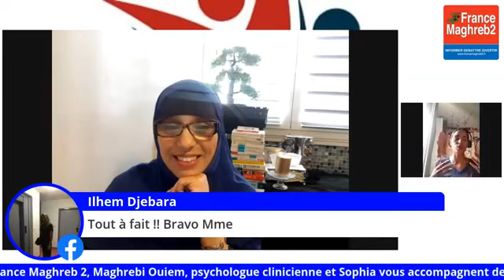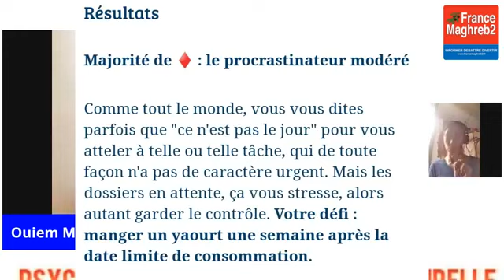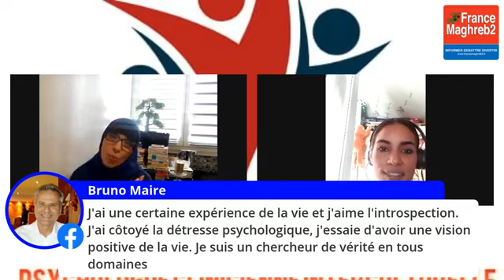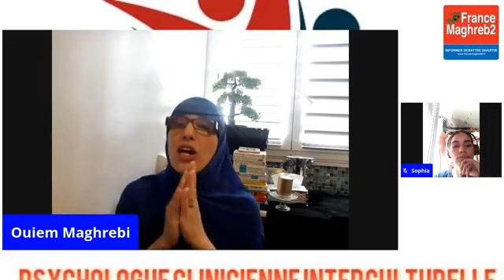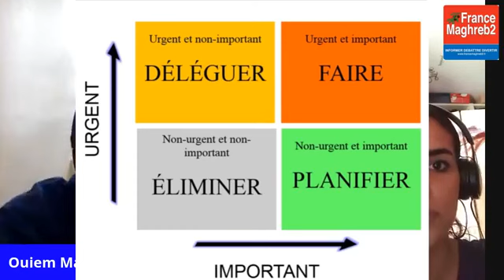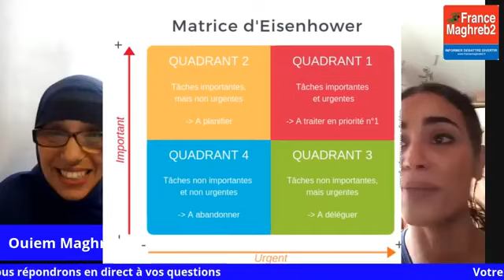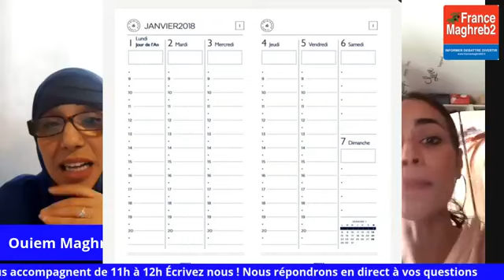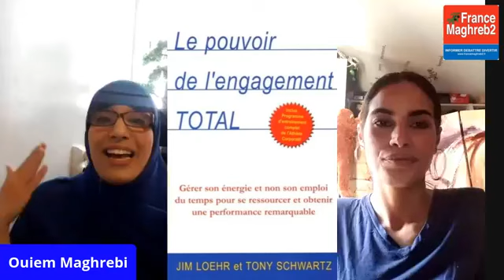Ouiem Maghrebi - Procrastination, solutions pour ne plus tout laisser au lendemain